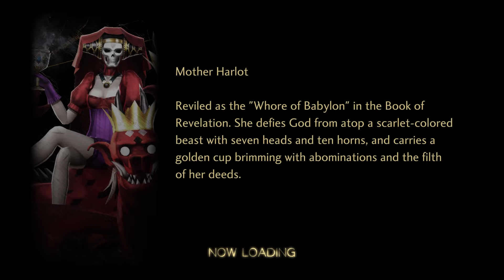Safe Satan Fight - Shin Megami Tensei V: Vengeance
Fight starts at 1:39

Fight was done in Safety difficulty with in mind to obtaining Godborn mode for next playthrough and Mortal Transcendence unlocked fast and easily. You can get the Safety difficulty mode free DLC from the game store for free. (example: PSN store)